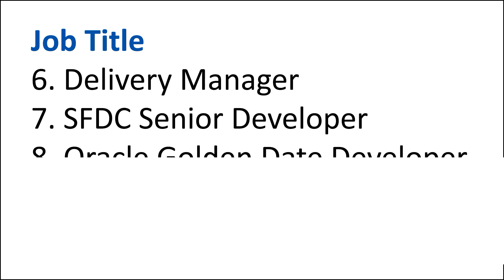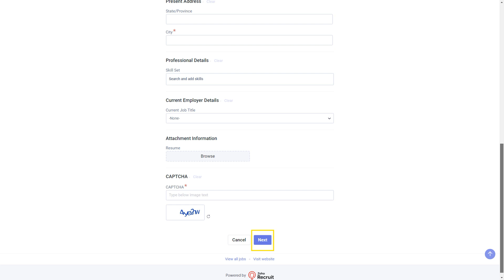IT Job : SRM Tech | Vacancies | Recruitment MAR 2024 | Careers | Permanent Job | Opening | in Tamil